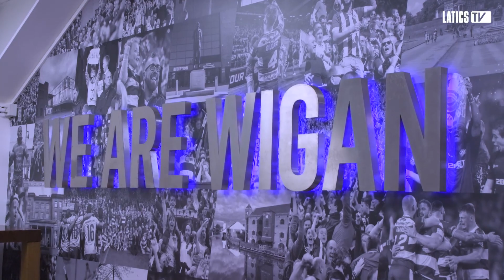Inside Matchday | Latics 2 Peterborough United 1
Take a look behind the scenes as Latics recorded a 2-1 victory over Peterborough United at the DW Stadium!